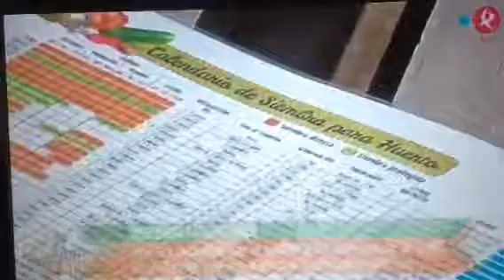Manu Brea en "vive la tarde"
Los alumnos de Rosalejo aprenden a sembrar el huerto en actividad extra escolar